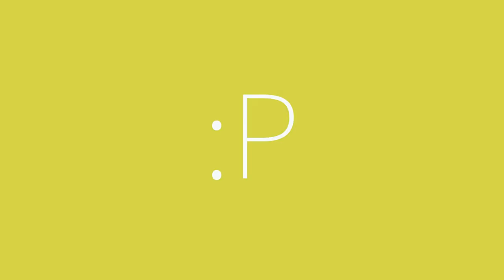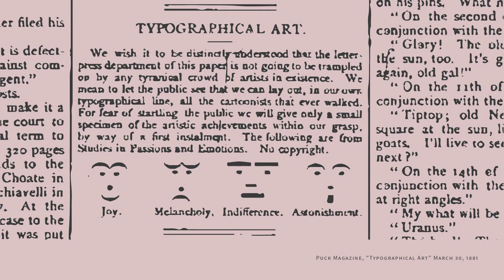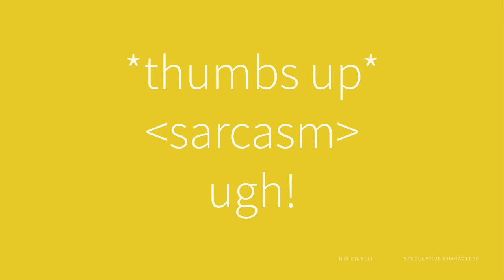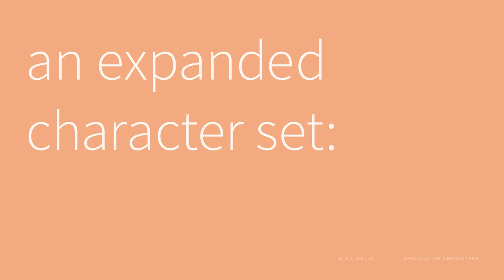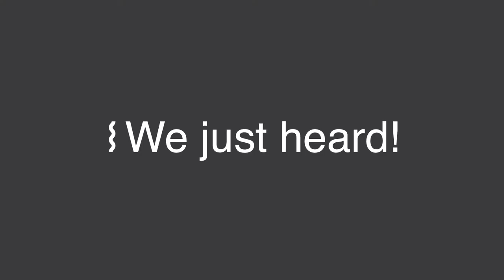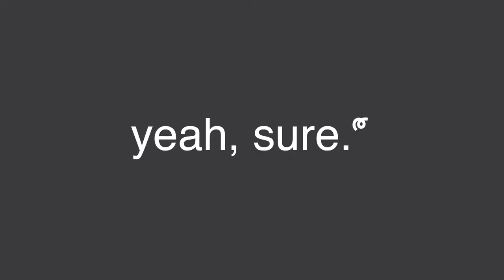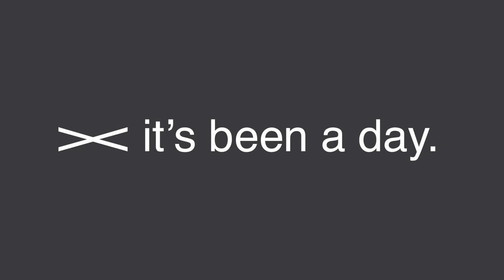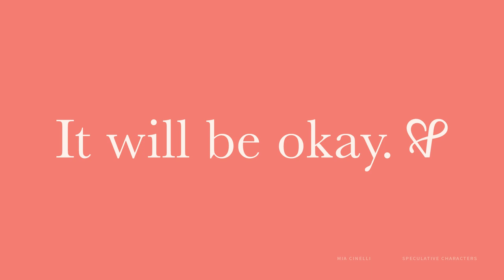Speculative Characters for Visual Inflection — Mia Cinelli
Recorded during TypeCon2019: “Nice” in Minneapolis, Minnesota

How could a new quotation mark convey annoyance, excitement, or worry? How might a heavy sigh, skeptical eyebrow, or elated shudder exist as a new letterform?

In the age of emojis, type and image work in tandem to bolster our typographic voices, conveying our wide range of emotions. What if, in lieu of relying on smiley-faces and eggplants to make our point, new punctuation could formally articulate the meaning of a message as conveyed through gesture and expression? Much like written music relies on specific symbols to designate key, volume, pacing and pauses, new letterforms — inspired by facial expressions, hand gestures, and metaphors — could better inform our visual inflection.

Introducing these characters while citing and celebrating their historic predecessors — including the manicule, emoticons, interrobang, happy mark, and sarcastic font — this presentation prompts a larger discussion: what is the role of speculative design in typography, and how do these pursuits advance communication?